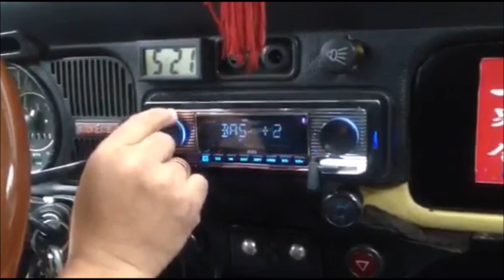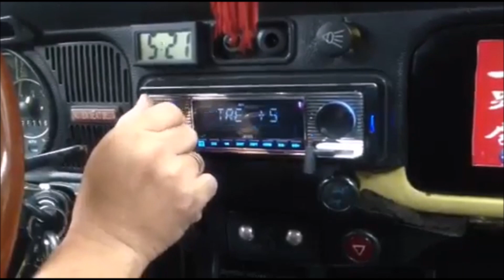MADONNA & Olivia Newton-John. Turn Up The Radio For Some Driving Music (DayBeat Remix)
Partly mashup, partly remix, as I used my own arrangements too.